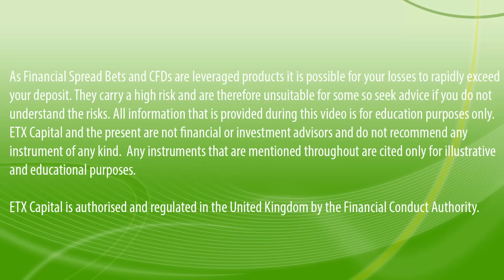Daily Market Bite 24th August - Indices Slump Worldwide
Indices Slump Worldwide, 6-Year Lows for Copper & Aluminium, US Crude Below $40 a Barrel